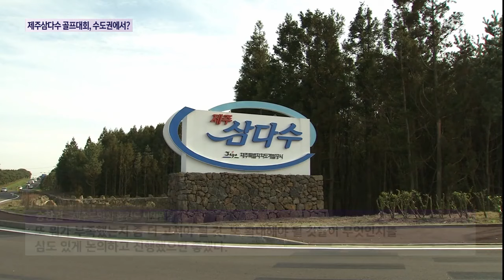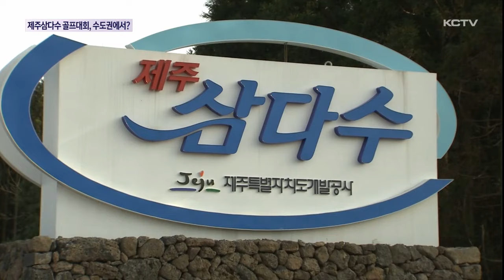제주삼다수 골프대회 수도권에서 개최?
제주개발공사가 10년 동안 제주에서 개최해 온 삼다수 골프대회를 수도권으로 옮기는 방안을 검토하고 있습니다.

하지만 개최지 이전 논의가 지역 경제 파급효과에 대한 고려가 없었고 제주 지하수 홍보에도 적절치 않다는 우려도 제기되고 있습니다.

지난 2014년 첫 대회를 시작으로 제주에서 10년 동안 이어져 온 제주삼다수 마스터스 한국여자프로골프 KLPGA 투어 대회.

제주개발공사가 삼다수를 세계 시장에 알리고 스포츠 관광 수요 창출 등 지역 경제 활성화를 위해 사회공헌적 차원에서 제주에서 골프대회를 개최해 왔습니다.

실제 지난해 10회 대회를 통해서 지역경제 파급효과는 144억 원 이상으로 파악됐고 약 9천700명의 갤러리가 몰리면서 역대 최다를 기록하기도 했습니다.

하지만 올해 11회 삼다수 골프대회를 수도권 골프장에서 개최하는 방안이 검토되는 것으로 알려지면서 논란이 일고 있습니다.

제주개발공사는 삼다수와 제주 홍보를 위해 서울과 경기도 등 삼다수가 많이 판매되는 수도권에서 대회를 개최하는 것이 마케팅 차원에서 효과적이라고 판단하고 있는 것으로 전해졌습니다.

이에 대해 제주도는 개발공사에 부정적 여론을 전달했고 제주도의회 역시 뜬금없다며 비판적 입장을 밝혔습니다.